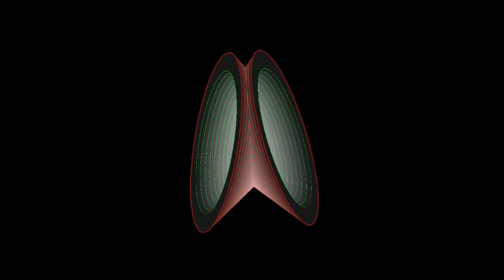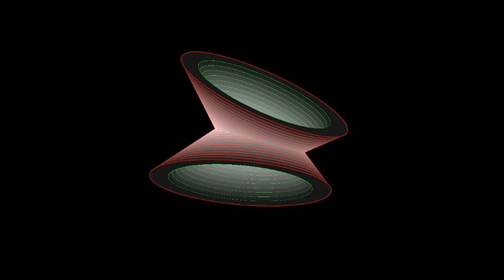woofers background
woofers background awesome speakers as a backdrop or foreground video layer this is a animated short Creative Commons Attribution license so be sure to give me the following mention in your description===Thanks to "vbkingofvideo" for the animations...